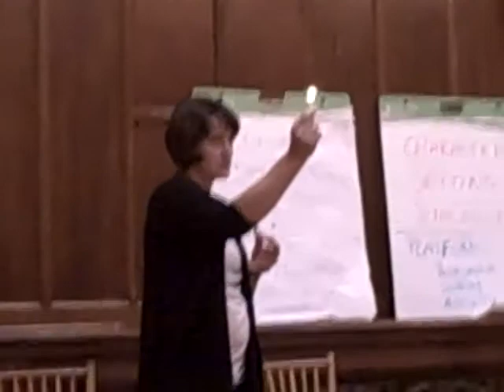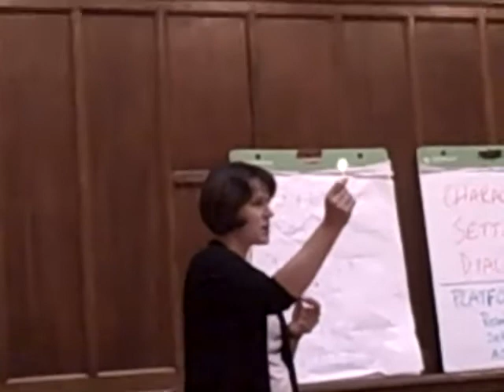2011 Artistic Team Retreat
On October 29, our teachers, Teaching Artists and staff braved snow and ice for a day of professional development and artistic training in preparation for the new school year. See this video from some of the retreat's workshops!